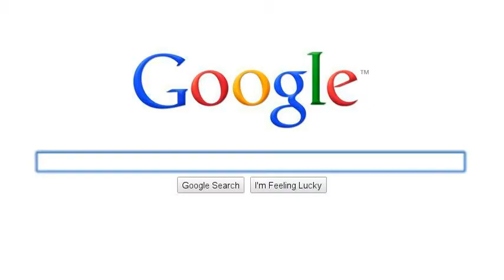LLAMAS!!!!!!!!!!!!!!!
pretty, ugly, baby llamas RULE